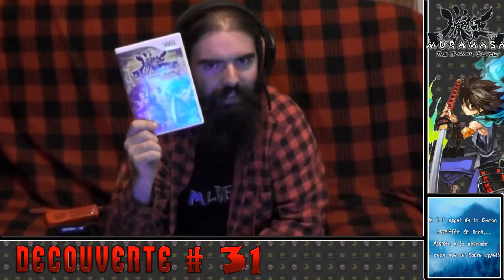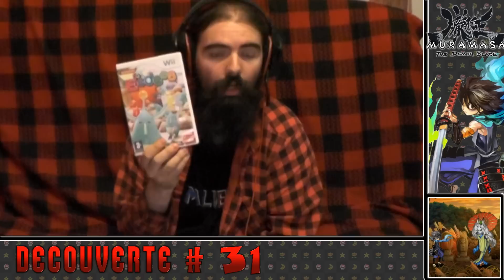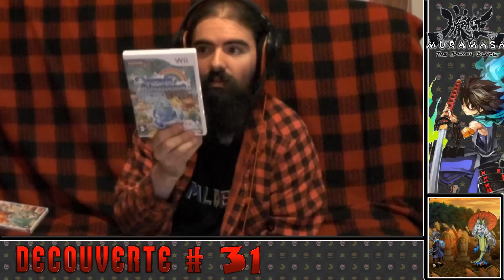[Découverte #31] Muramasa: The Demon Blade [WII]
Salut Internet !!

Trente-et-unième vidéo découverte sur Muramasa: The Demon Blade.